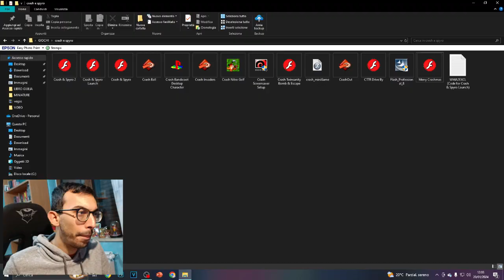HO VINTO NEL GIOCO PIÙ DIFFICILE DI CRASH BANDICOOT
Ora posso fare sogni tranquilli...

Maledetto Crash Invaders